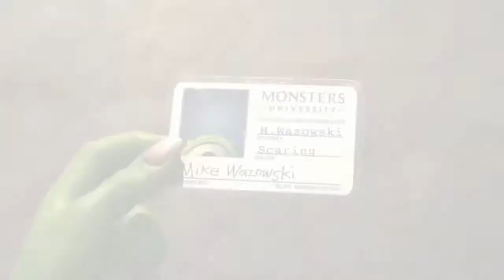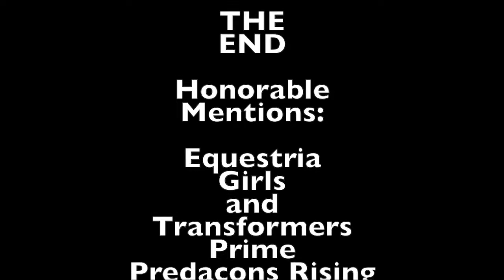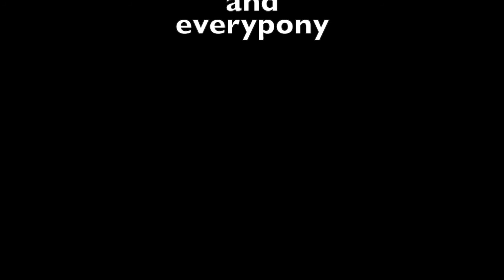top 5 best movies of 2013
I do not own the movie footage in this video